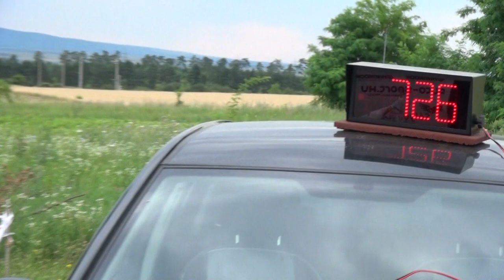Veszprém Rallye 2019 Garami Zoltán - Mayer József